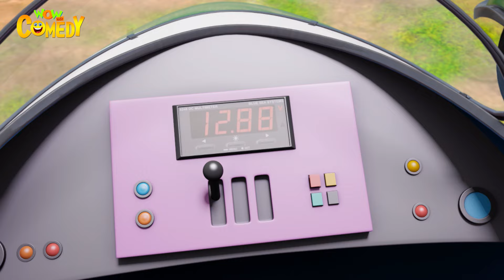Pyaaz ki Hui Chori | Chacha aur Bhatija | Cartoons For Kids | Comedy For Kids